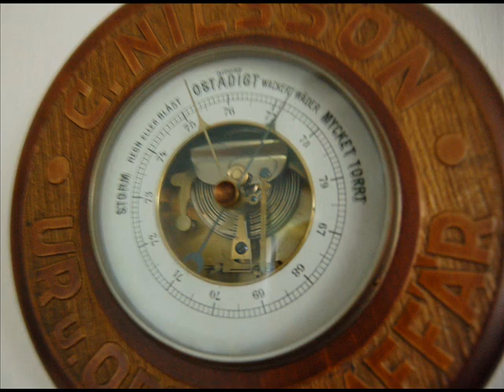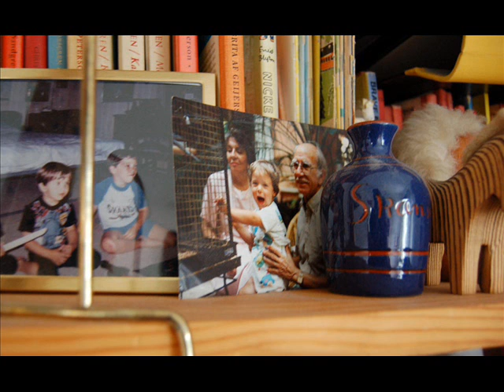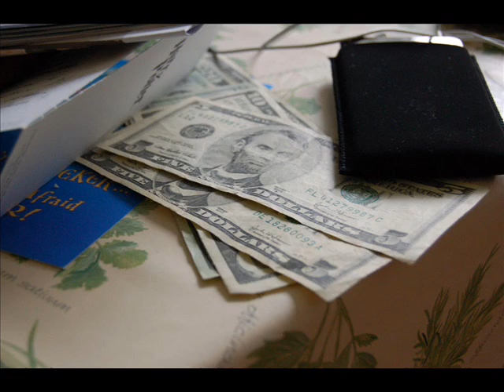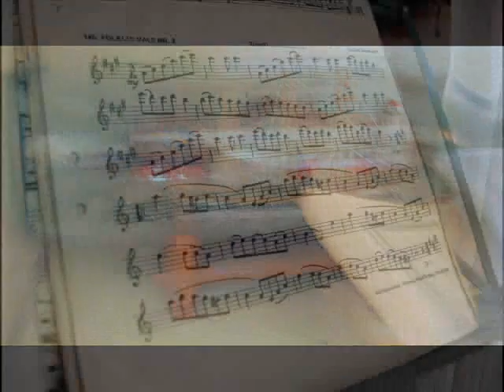Highlands part 1 - Bob Dylan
From Time out of mind 1997, first half.